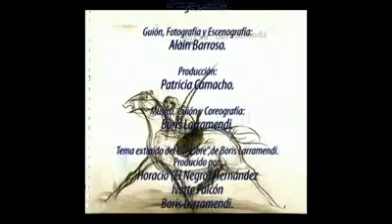Boris Larramendi "Libre"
"Libre",tercer videoclip del Cd "Libre",de Boris Larramendi
Realizado por George Gautier
Fotografía y escenografía Alain Barroso
Producción Patricia Camacho
Guión y coreografía Boris Larramendi
"Libre",música y letra Boris Larramendi
Drums Horacio el Negro Hernández
Congas Richie Flores
Bajo Dany Noel
Guitarras,chékere,coros y voz Boris Larramendi
Cd "Libre",producido por Horacio el Negro Hernández,Ivette Falcón y Boris Larramendi
copyright Boris Larramendi 2009